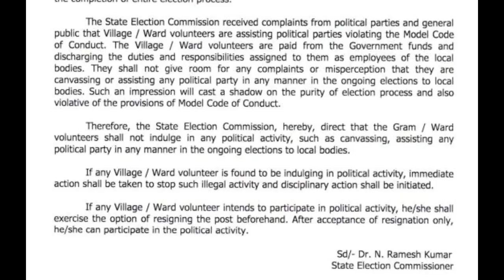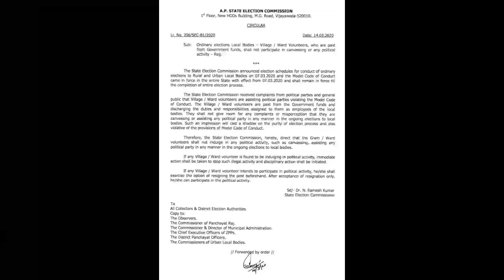వాలంటీర్లకు ఎన్నికల అలెర్ట్🤔! ఎన్నికల్లో ప్రచారం చేస్తే ఏమౌతుంది! వాలంటీర్ జాబ్ పర్మినెంట్ కాకపోయినా